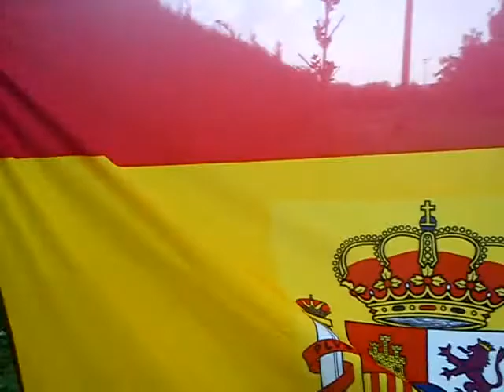La gran canción del legionario, representada con todo el orgullo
No hace falta mas que ser persona, comer entre amigos y cantar la canción del legionario con el respeto que merece el sacrificio de unos hombres que dieron por España, por el ciudadano norma sus vidas en momentos, de todo tipo sobre todo de salvamento.